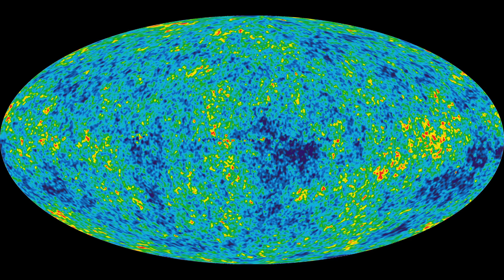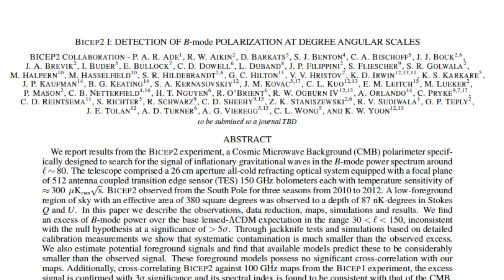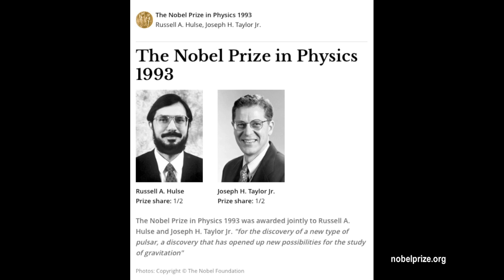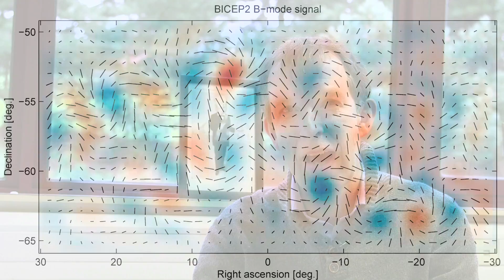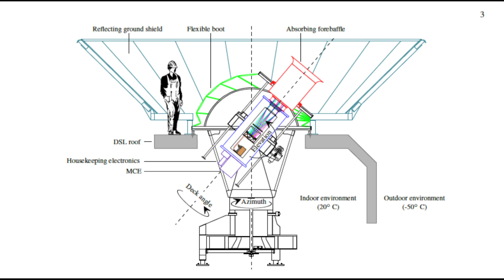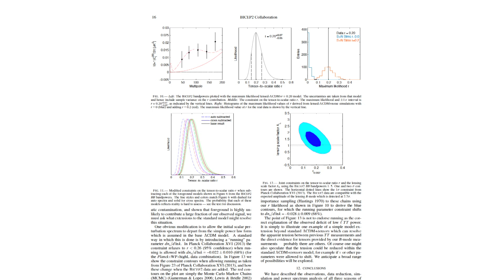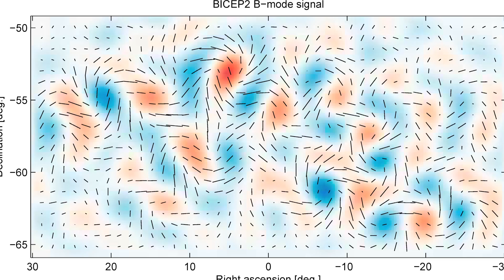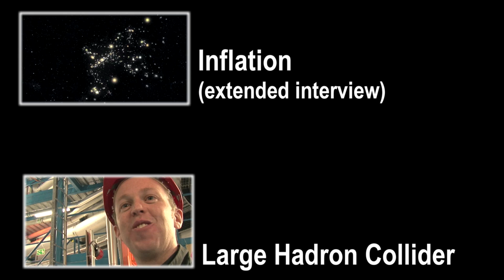Primordial Gravitational Waves - Sixty Symbols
- Video features Professor Ed Copeland and Professor Mike Merrifield from the University of Nottingham.